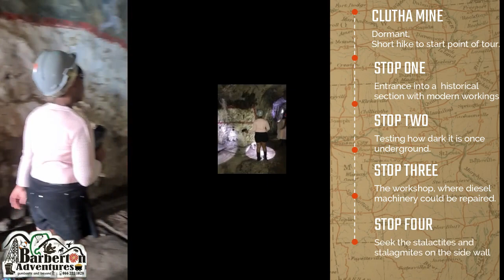03 May 2022 - Ayanda and kids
Ayanda and her beautiful children came to Barberton during their off time to take part in one of our activities.  We met at her husband's 'Afrotraction' birthday party.  The whole team was very interested in the mining tour as well as the prospecting and finding those little specs makes it all worth it.  Thank you for visiting guys, it was an awesome day!!